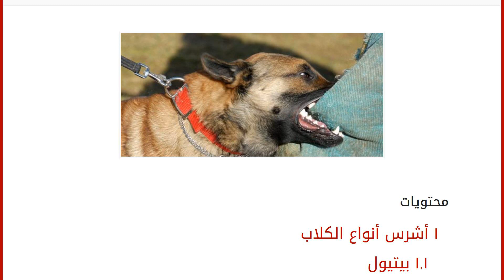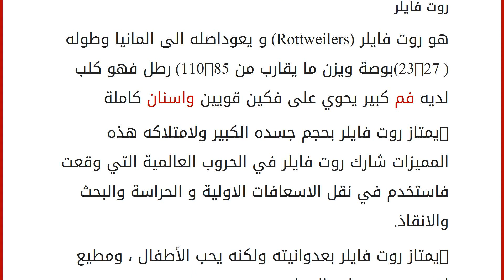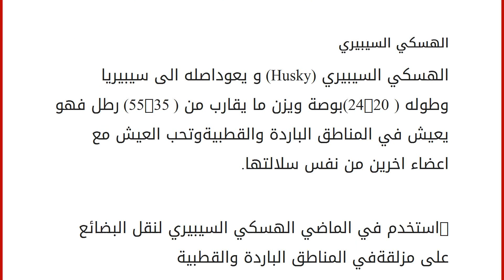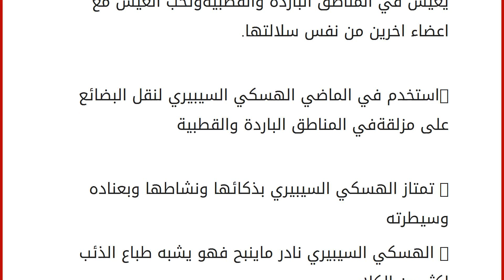أشرس انواع الكلاب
محتويات
١ أشرس أنواع الكلاب
١.١ بيتيول
١.٢ روت فايلر
١.٣ الراعي الألماني
١.٤ الهسكي السيبيري أشرس أنواع الكلاب
يهتم الكثير منا بتريبة الكلاب لانها تمتاز بذكائها واخلاصها لمربيها ، لذا يرغب الكثير من الناس بامتلاك الكلاب لانها “أفضل صديق للانسان”، وقد يكون امتلاك كلب فكرة إيجابية للعديد فقد يصبح صديق لجميع أفراد العائلة ، في حين أن جميع الكلاب يمكن أن تكون خطرة ، وبعضها أكثر خطورة من غيرها.
لكن هناك بعض الكلاب من سلالات تمتاز بالقوة والعنف والعدوانية وحسب الجمعية الطبية البيطرية الأمريكية ، ومركز السيطرة على الأمراض في الولايات المتحدة ، تم حصر اخطر 10 انواع من سلالات الكلاب واشرسها في العالم سنقوم بهذا المقال بعرض اشرس اربع انواع منها فط لذلك سنبدأ من الاكثر خطورة وذلك لتفادي مخاطرها ومعرفة الاكثر خطورة منها : بيتيول
- هو بيتبول (Pit Bulls) و يعوداصله الى الولايات المتحدة الامريكية وطوله